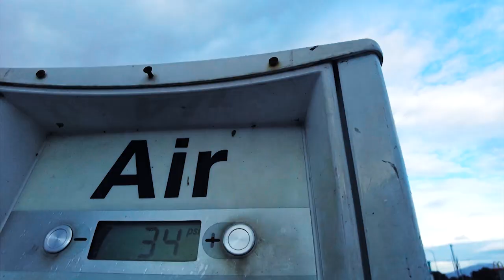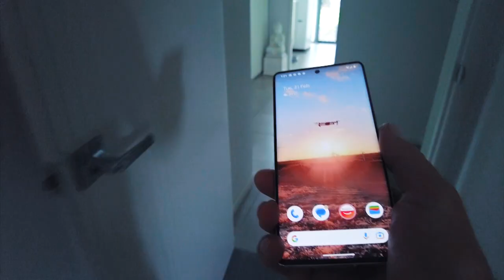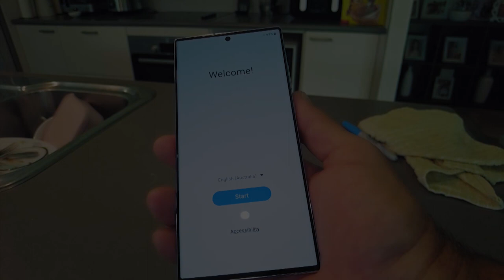Evening Ride Morning Surprise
A late afternoon bike ride to let the kids play at the local bike track before a boys only day with Daddy and Harry where 2 packages are waiting at the post office. New phones and a surprise for Mummy when she gets home. Which ones did we get?